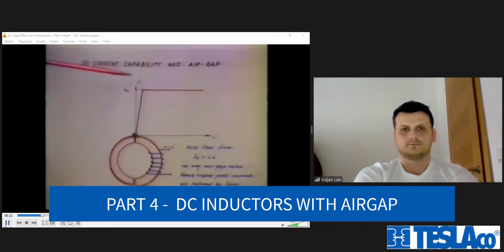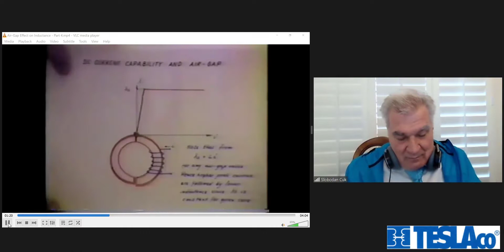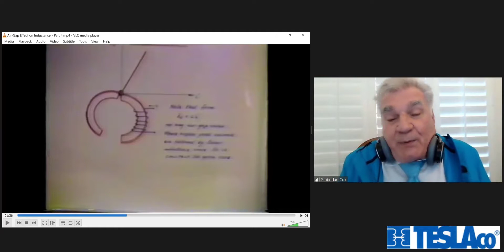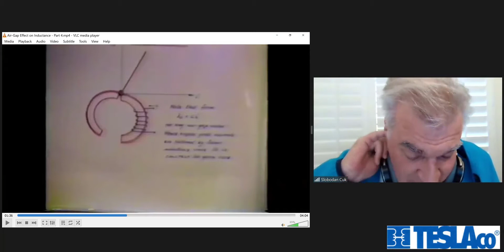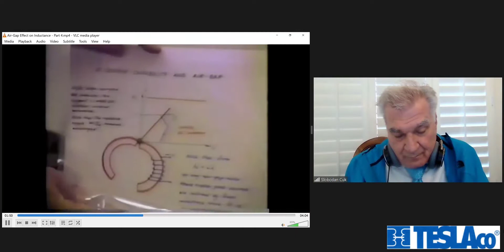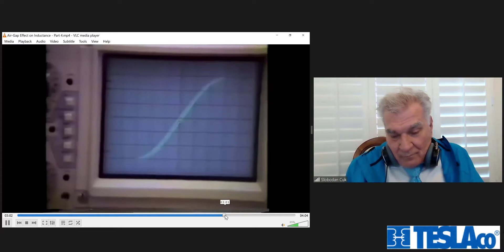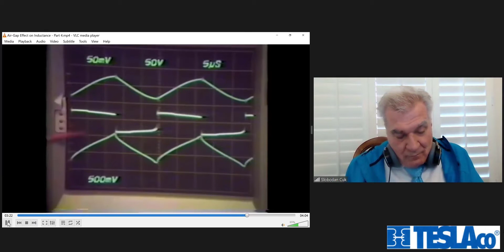Part 4 DC INDUCTORS WITH AIR-GAPSIN MAGNETIC CORES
Inductors in classicalbasic swithching converters such as buck, boost and buck-boost, flyback and forward converters employ inductors which are NOT true AC inductors, but fake DC inductors. They are erroneously using the same symbol for AC indutors but are fake AC inductors or more appropriately called DC inductors as they are required to carry a large DC current. The concotion of inserting air gap in magnetic core is used to allow large DC current without  magnetic core saturation. This, in turn leads to dramatic 100 fold reduction in inductance even for sub milimeter size air-gaps.The magnetic core is wasted and use only to define air gap smaller then one mm! This in turn led for decades to much larger magnetics and reckless drive to high switching frequences!